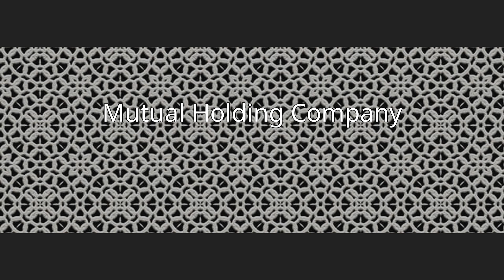Dedham Institution for Savings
Dedham Savings is one of the oldest American banks still in operation and one of the oldest banks in the state of Massachusetts still doing business under its original charter.
Deposits at Dedham Savings are insured up to current limits of the Federal Deposit Insurance Corporation, which defines the institution as a community bank. The Depositors Insurance Fund insures all additional balances, up to any amount.